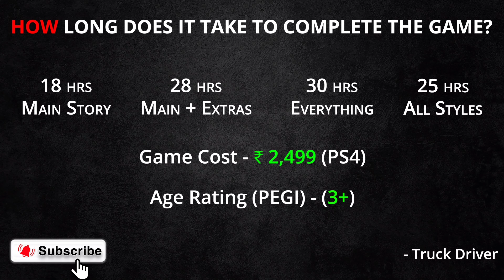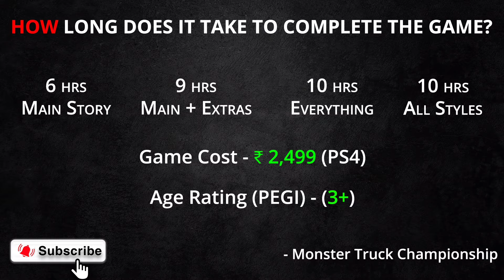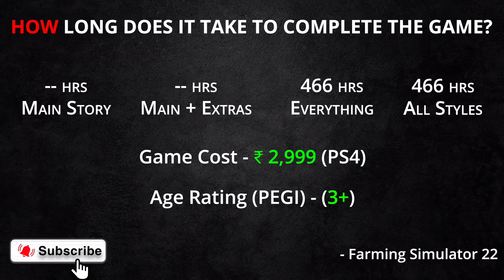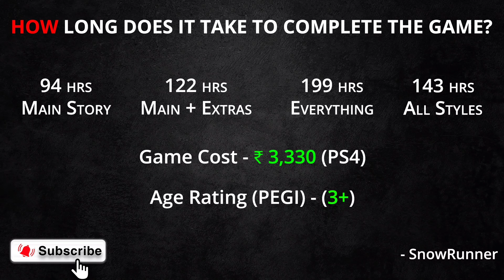TOP 5 Best PS4 Truck Simulator Games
0:00 Intro
0:12 - Game 5
2:00 - Game 4
3:14 - Game 3
4:46 - Game 2
6:01 - Game 1

🌟 Truck Driver
    • Genres: Simulation, Adventure, Casual
    • Platforms: PS4, NS, Xbox One, PC

🌟 Monster Truck Championship
    • Genres: Action, Racing, Simulation, Sports
    • Platforms: PS4, Xbox One, PC, NS
    • Release: 15 Oct, 2020

    • Genres: Simulation , Strategy
    • Platforms: PS4, Android, Xbox One, PC, PS5, X/S, Xbox CG, Stadia

🌟 Spintires: MudRunner
    • Genres: Simulation
    • Platforms: NS, PS4, Android, Xbox One, PC, iOS

🌟 SnowRunner
    • Genres: Adventure, Simulation
    • Platforms: PC, PS4, Xbox One, NS, PS5, X/S

 🎶 Music Credits🌹 -